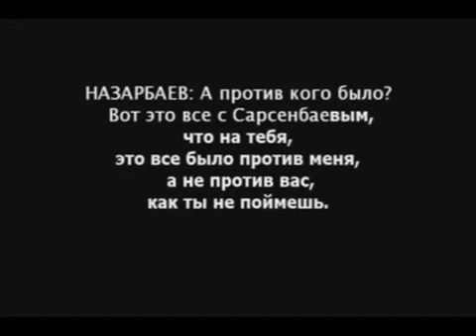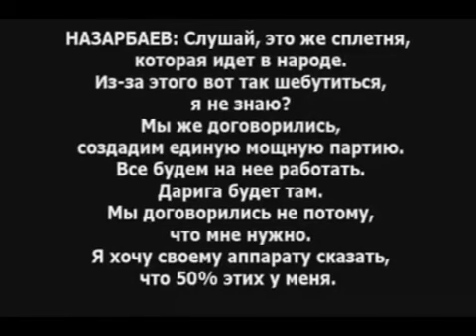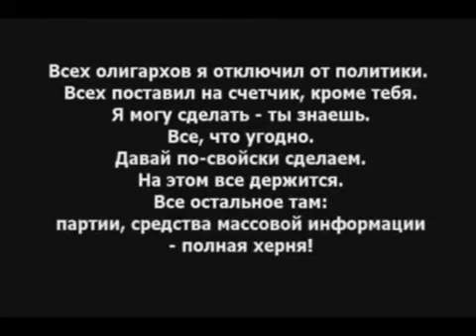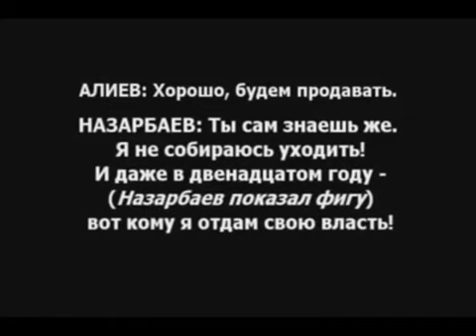Назарбаев не хочет отдавать власть!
Поддержите новую оппозицию и блог Ермека Нарымбая.
3) Пейпал + 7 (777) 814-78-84 ($)
4) # карты ($) 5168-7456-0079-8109. Narymbayev Yermek
5) # карты (евро) 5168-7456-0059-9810. Narymbayev Yermek
6) # карты (гривна) 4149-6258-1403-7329. Narymbayev Yermek
Если банк не разрешит отправить на мое имя (т.к. я в списке террористов),
есть резервный счет на чужое лицо =
7) # карты ($) 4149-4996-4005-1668. На имя Adylova Moldir
8) # карты (евро) 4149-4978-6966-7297. На имя Adylova Moldir
Все банковские счета - в Приватбанке, Киев.